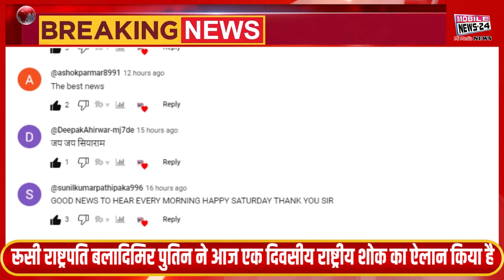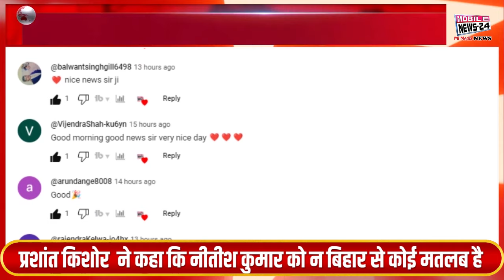24 March ki News | दोपहर की ताज़ा ख़बरें | Loksabha Election |Samachar| Kejriwal Latest| Mobile News24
24 March ki News | दोपहर की ताज़ा ख़बरें | Loksabha Election | Samachar | Kejriwal Latest | Mobile News24

रूसी राष्ट्रपति बलादिमिर पुतिन ने आज एक दिवसीय राष्ट्रीय शोक का ऐलान किया है

दिल्ली के सीएम अरविंद केजरीवाल की गिरफ्तारी के विरोध में ‘आप’ के कार्यकर्ता आज ब जगह-जगह प्रधानमंत्री नरेंद्र मोदी के पुतले जलाए जाएंगे

रक्षा मंत्री राजनाथ सिंह ने आज  दुनिया के सबसे ऊंचे युद्धक्षेत्र सियाचिन का दौरा करेंगे और वहां तैनात सशस्त्र बलों के जवानों के साथ होली मनाएंगे।

जेएनयू में छात्रसंघ के चुनाव के आज नतीजे आने वाले है

आईपीएल 2024 का 5वां मुकाबला आज 5 बार की चैंपियन मुंबई इंडियंस और गुजरात टाइटंस के बीच अहमदाबाद के नरेंद्र मोदी स्टेडियम पर खेला जाएगा

दिल्ली के सीएम केजरीवाल ने गिरफ्तारी और रिमांड के खिलाफ दिल्ली हाईकोर्ट में चुनौती देकर आज सुनवाई की मांग की है

आज से होली के त्यौहार की विधिवत शुरुवात हो रही है  जहा आज होलिका दहन मनाया जायेगा

तमिलनाडु की मुख्य विपक्षी पार्टी अखिल भारतीय अन्ना द्रविड़ मुनेत्र कषगम (AIADMK) आज  से शुरू करेगी चुनाव प्रचार

Russian President Vladimir Putin has announced one-day national mourning today

AAP workers will burn effigies of Prime Minister Narendra Modi at various places today in protest against the arrest of Delhi CM Arvind Kejriwal.

Defense Minister Rajnath Singh will today visit the world's highest battlefield Siachen and celebrate Holi with the armed forces personnel deployed there.

Results of student union elections in JNU are going to come today.

The 5th match of IPL 2024 will be played today between 5-time champions Mumbai Indians and Gujarat Titans at Narendra Modi Stadium in Ahmedabad.

Delhi CM Kejriwal has challenged the arrest and remand in the Delhi High Court and demanded a hearing today.

Holi festival is formally starting from today where Holika Dahan will be celebrated.

Tamil Nadu's main opposition party All India Anna Dravida Munnetra Kazhagam (AIADMK) will start election campaign from today.